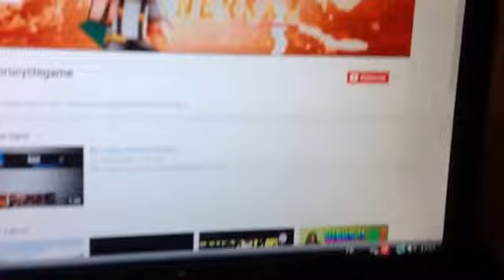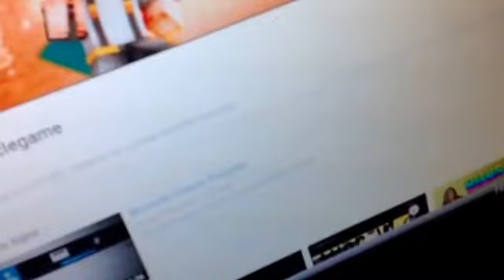Une nouvelle chaine YouTube ???